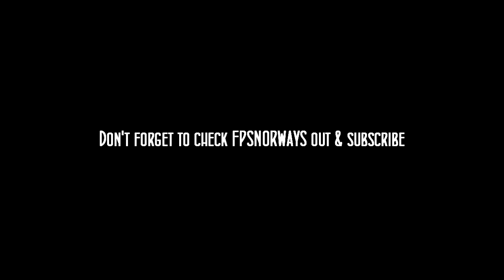Ace of Spades /w FPSNORWAYS - FINE GENTS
Welcome to a game that you may concider be calling "Minecraft with Guns", atleast that's what it looks like! Hope you all enjoy!

/Puff

Developed by: Jagex Limited

[Provided by XXIII MGMT Group / Label: Fabrik]